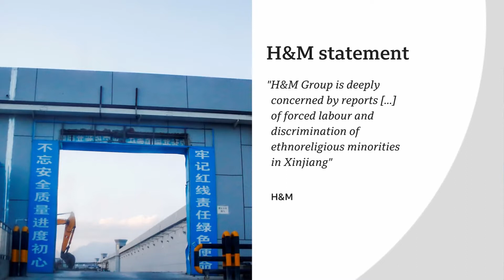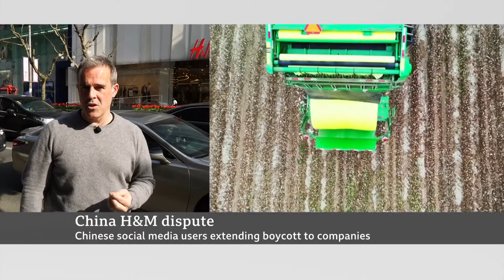Nike and H&M face China fury over Xinjiang cotton 'concerns' BBC News